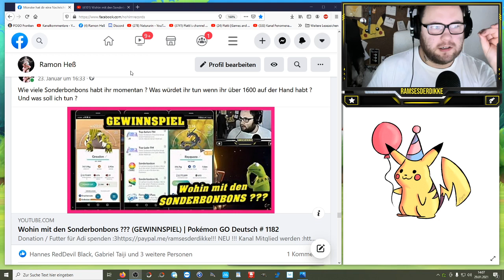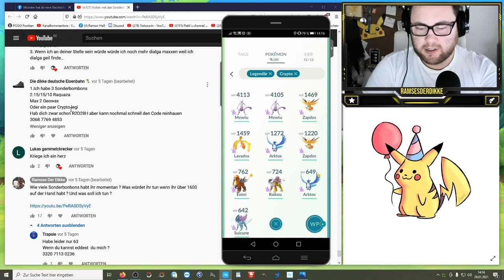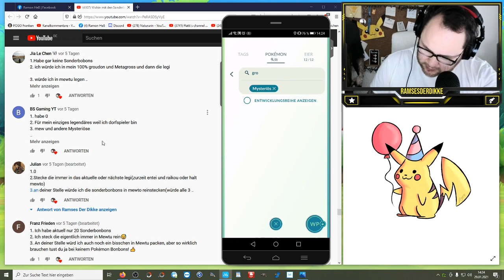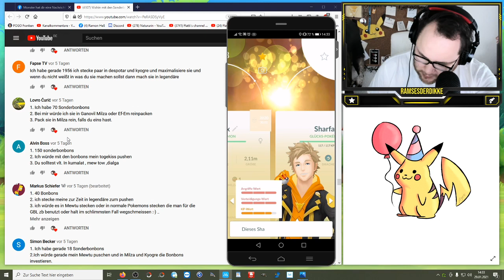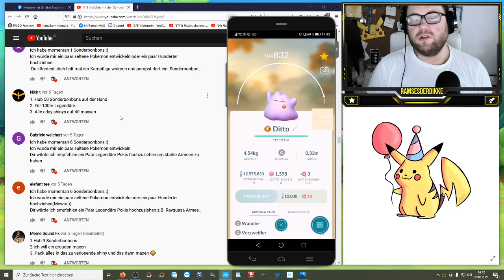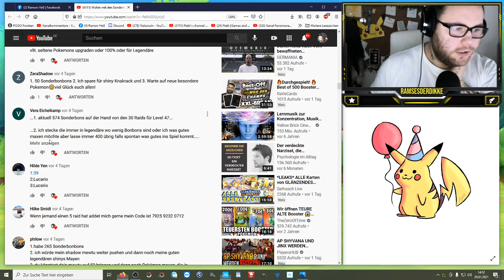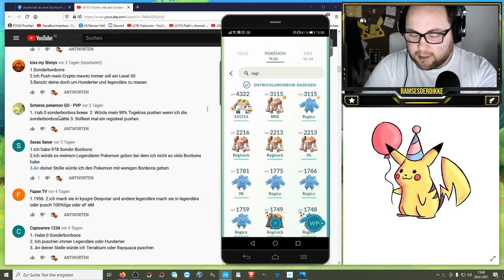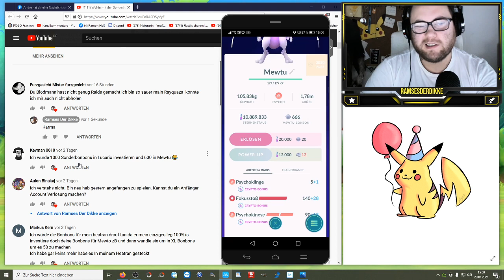Das MEGA XXL Sonderbonbon Video !!! Eure Kommentare / Vorschläge ... | Pokémon GO Deutsch # 1194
Was würdet ihr mit 1600 Sonderbonbons machen und was soll ich damit tun ? Diese Frage stand im Raum und bescherte einem von euch ein Shiny Groudon ... Doch was hab ich nun mit den ganzen Bonbons gemacht und wie waren eure Vorschläge / Kommentare zu dem Thema ? Hier die extra ausführliche Auflösung !!!